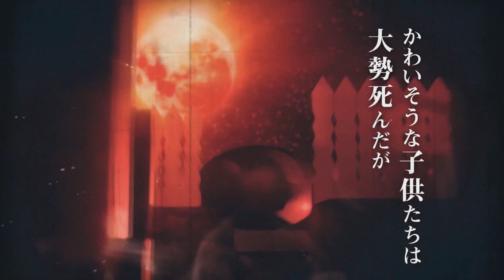FINALMENTE SAIU! Demon Slayer - 2°Temporada | Kimetsu no Yaiba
TEMAS:
demon slayer a 2 temporada
2 temporada de demon slayer
2 temporada demon slayer
2 season demon slayer
kimetsu no yaiba a 2 temporada
2 temporada de kimetsu no yaiba
2 temporada kimetsu no yaiba
2 season kimetsu no yaiba
Demon Slayer Mugain Train Arc,
demon slayer
2 temporada demon slayer
2 temporada de demon slayer
2 temporada de kimetsu no yaiba